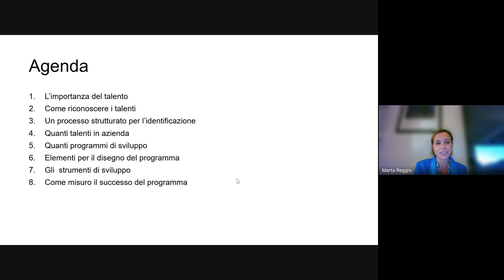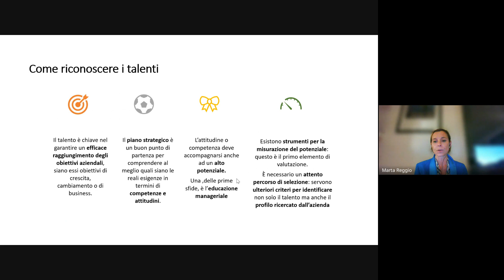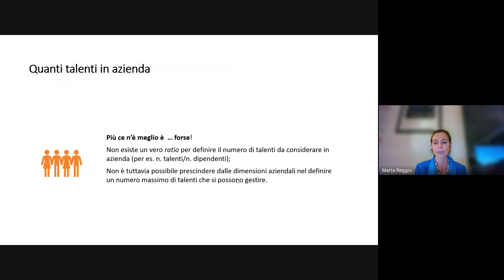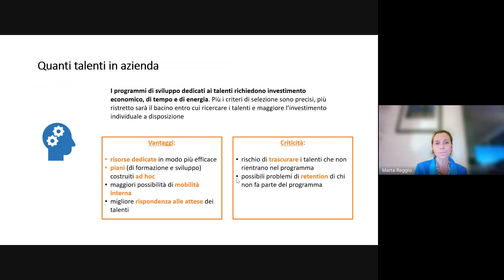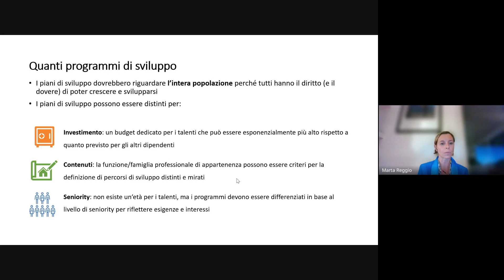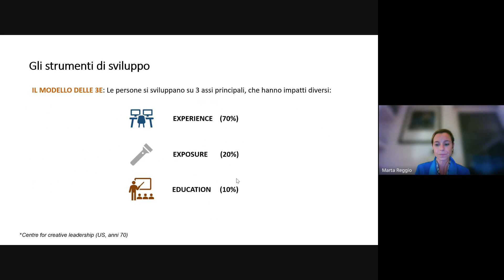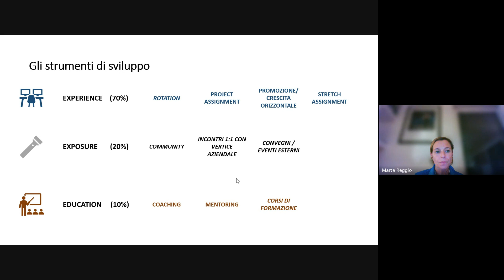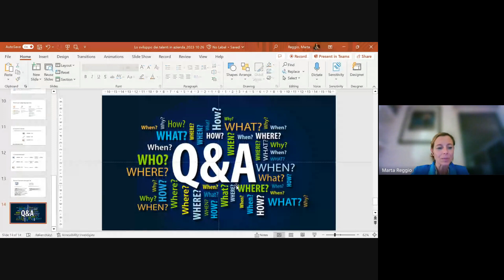27.10.2023 - Marta Reggio - Le lezioni di Assoetica Lo sviluppo dei talenti in azienda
La gestione efficace della popolazione aziendale è una delle sfide più importanti di un HR, per assicurarsi di attrarre, sviluppare e trattenere le persone giuste. Ma chi sono queste persone? Se parliamo di talenti, cosa intendiamo? La definizione stessa del talento non trova risposta comune e condivisa: la risposta corretta, infatti, non esiste ma è possibile cercare il profilo più calzante per la propria azienda. Una volta identificati i talenti, è opportuno prevedere un programma dedicato che assicuri il loro sviluppo, il loro engagement e, di conseguenza, la loro retention. Resta infine un’ultima sfida: misurare il successo del programma. Questi sono i principali temi che discuteremo insieme durante la lezione di Assoetica di venerdì 27 ottobre.